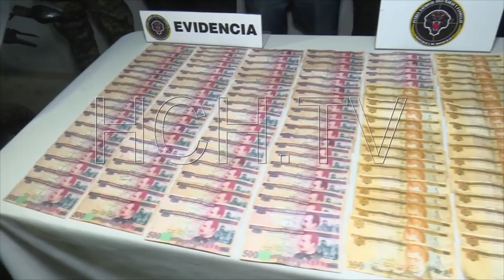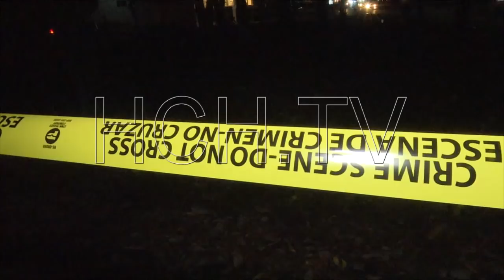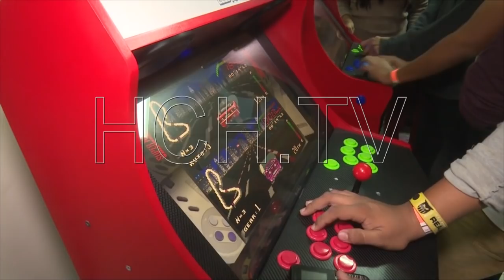Un hombre ultimado a garrotazos y otros sucesos en SPS